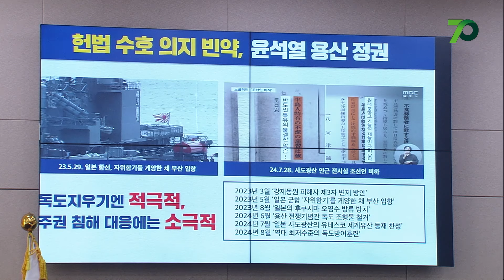"지금 이 자리서 언급 적절치 않아" 7분 동안 답변 회피만 5회 반복한 김복형 헌법재판관 후보자에 대해 참지 못한 정청래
10일 국회 법제사법위원회서 열린 김복형 헌법자팬관 후보자 인사청문회서 이성윤 더불어민주당 의원의 질문에 김 후보자가 "지금 이자리서 발언하는 것 적철지 않아"를 반복하자 정청래 법사위원장이 답변 태도를 지적하며 "소신을 밝히는 자리"라고 말했다.